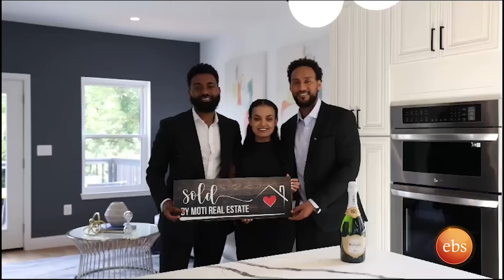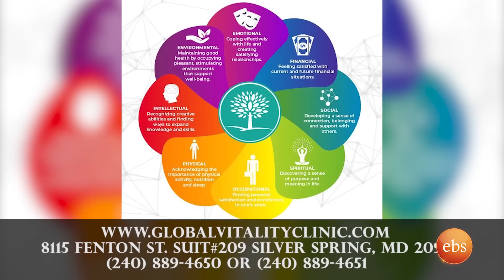//አዲስ ምዕራፍ// “አባ ብለው የሚጠሩኝ የልጆቼ ድምፅ ናፍቆኛል” /እሁድን በኢቢኤስ/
መርዳት ለምትፈልጉ
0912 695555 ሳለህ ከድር